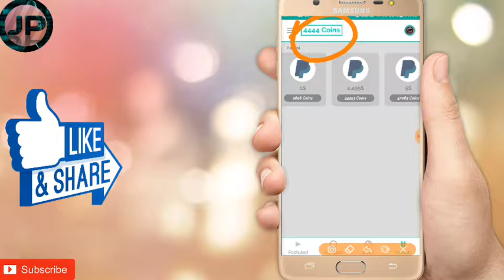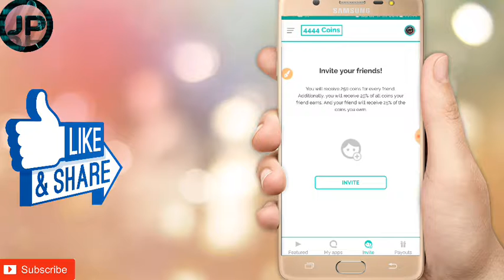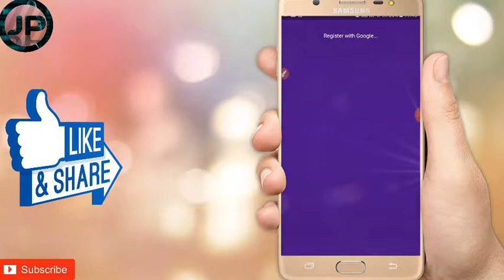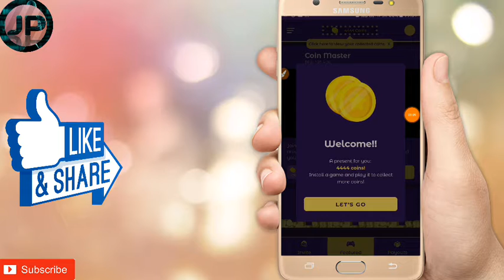Install and get 72rs.minimum REDEEM 36 direct bank account. Download karke pao 72rs joldi karo.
Offer achhe hai loot lo. Dosto age aur bhi offer ayega to jude rahena.